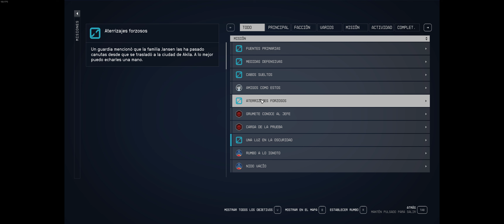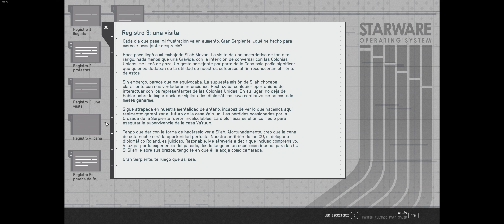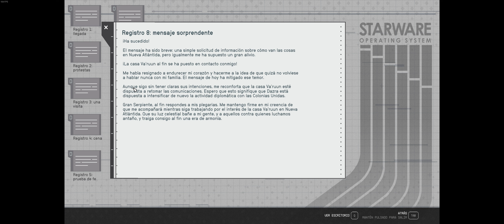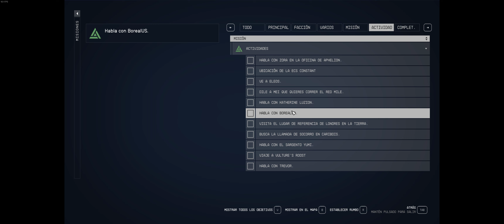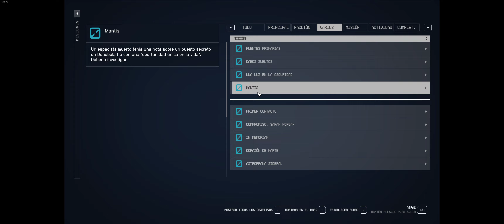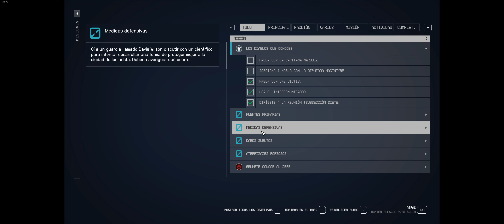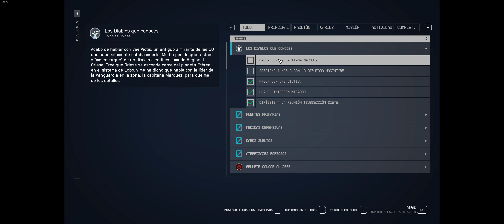STARFIELD 👽​ Cap 28│De vuelta con LA VANGUARDIA│Misiones Varias│Gameplay PC en Español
►Cambiamos de compañero: dejamos a Sarah Morgan y cogemos a Barrett.
►Comenzamos con entrevistas para las noticias. MISIÓN: "una luz en la oscuridad".
►Volvemos a las misiones de la facción La Vanguardia. MISIÓN: "Amigos como estos":
     ■ Convencer a los Diputados Freestar / Va'ruun para que den su apoyo y el código archivístico.
     ■ Conseguimos los datos y se los llevamos a la Comandante Hadrian Sanon y Percival.
►Ya tenemos la ciudadanía de Nueva Atlántida.
►Descubrimos que las CU (colonias Unidas) han mentido! François Sanon, conocido como Vae Victis, está vivo. Quiere que cacemos a Reginald Orlase, antiguo criminal de guerra. MISIÓN "Los Diablos que conoces" parte 1. Parte 2 en el siguiente capítulo.

👽​​​STARFIELD👽​Sin comentarios / No commentary.

¡Un saludo!